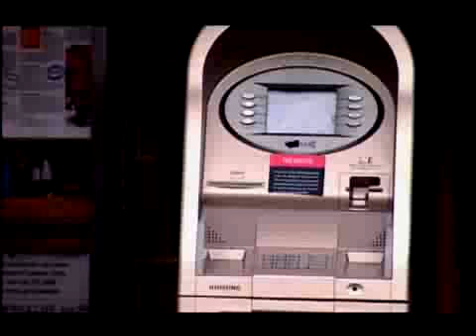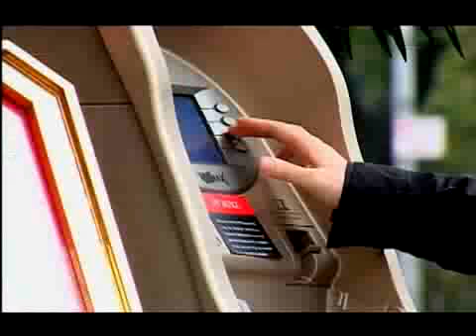Beware Disturbing ATM cash machine scam VIDEO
The ATM cash machine scam that is used everywhere.  Beware!